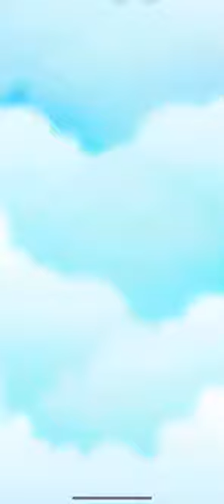Word Spells Level 11 12 13 14 15